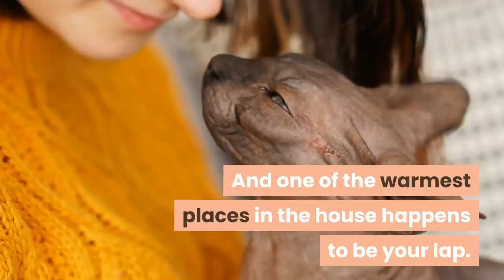Most Affectionate Cat Breeds That Actually Love To Cuddle | Animal Globe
This video will tell you about most affectionate cat breeds that actually love to cuddle. While breed certainly isn’t the only factor, it can play a role in a cat’s natural temperament. And if you’re curious about the most affectionate cat breeds in the world, you’ve come to the right place!

►BEST TOYS FOR YOUR CAT◄
► Petstages Cat Tracks Cat Toy
► SmartyKat Catnip Cat Toys
► Potaroma Electric Flopping Fish